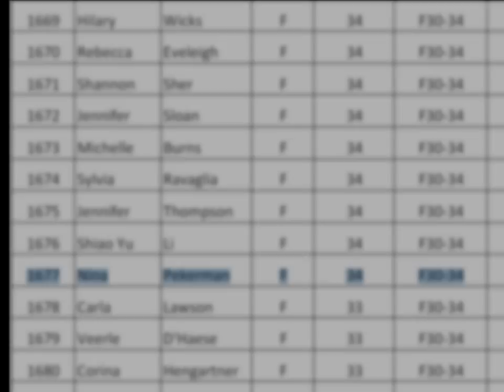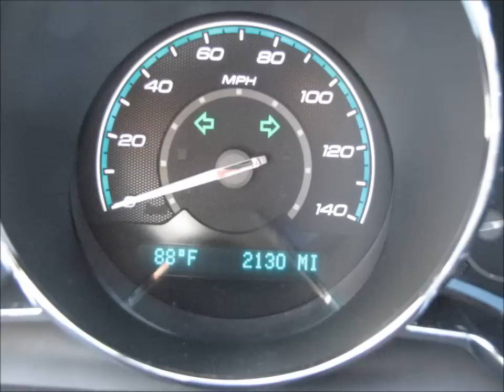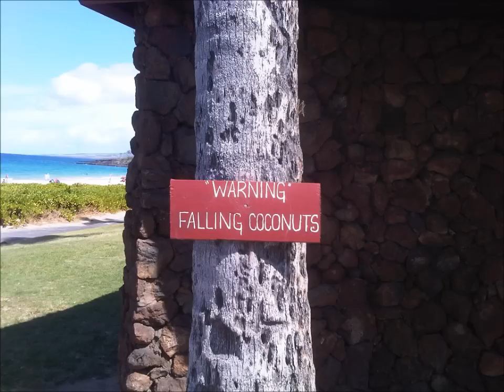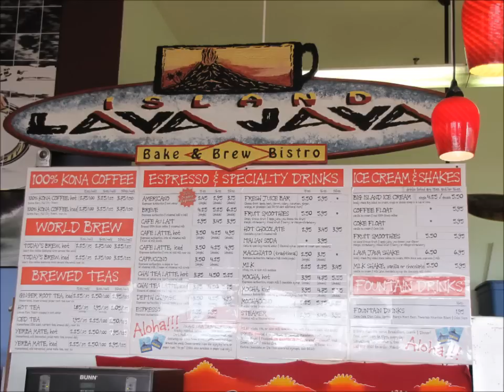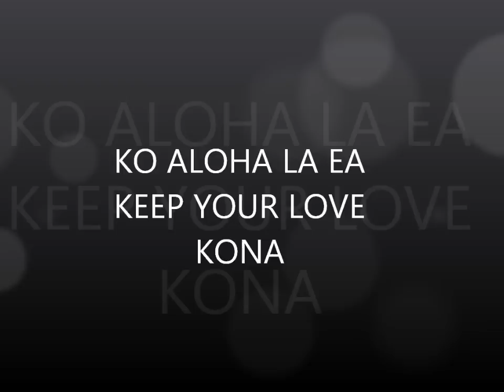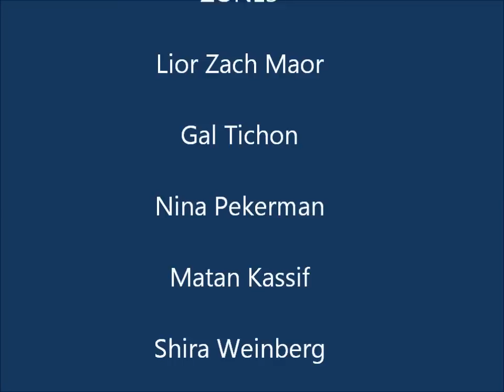Nina Pekerman and Matan Kassif in Ironman World Championship Kona 2011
Nina Pekerman and Matan Kassif from ZONE3 in Ironman World Championship Kona 2011